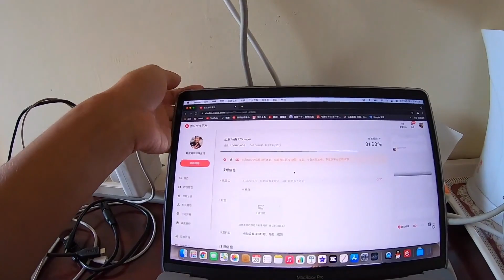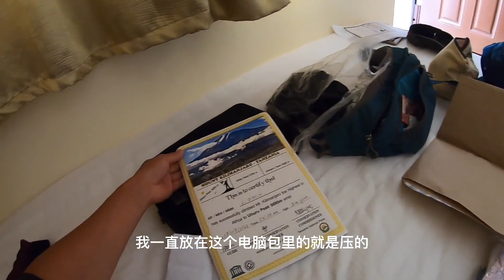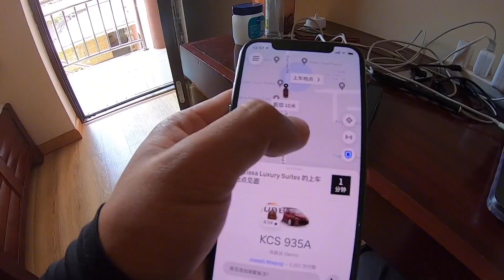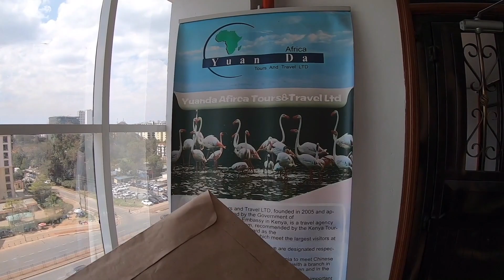环球旅行779天-肯尼亚航空彻底把我的行李弄丢了，谈谈赔偿款吧